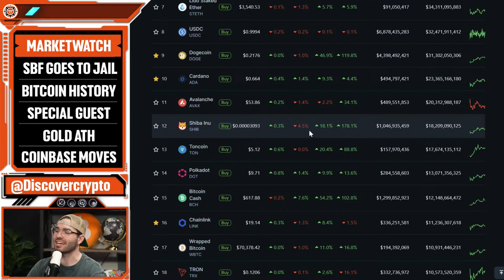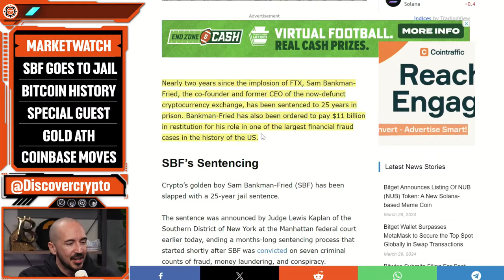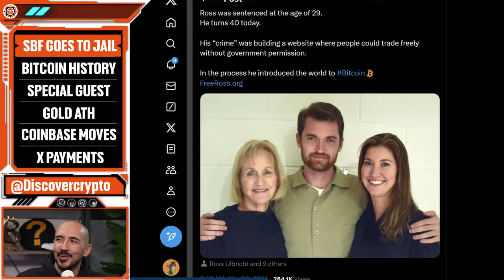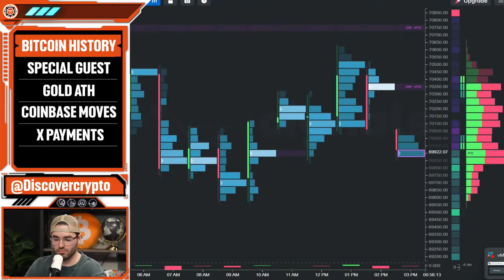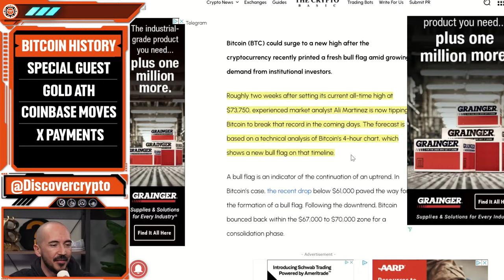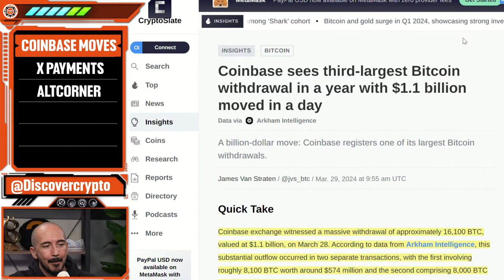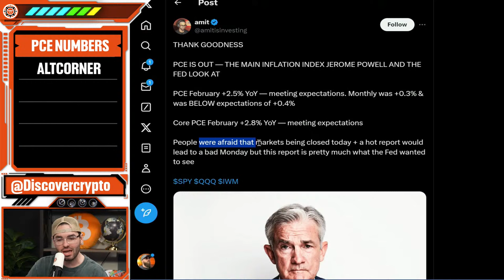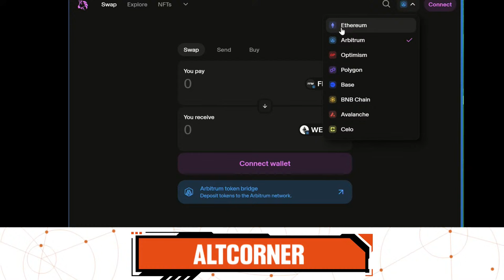Crypto Prices Are About To Explode (3 Days Left)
Bitcoin just made a historic move that could set up a 300k Bitcoin later this year.